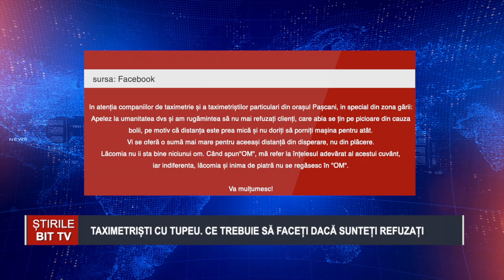TAXIMETRIȘTI CU TUPEU. CE TREBUIE SĂ FACEȚI DACĂ SUNTEȚI REFUZAȚI